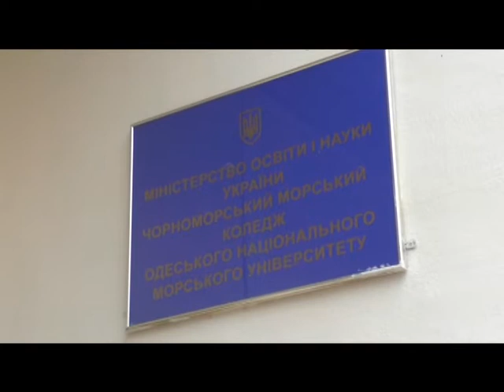В Черноморском морском колледже отметили Международный день студентов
Городские новости на IТ-3 за 17 ноября 2017 г.

17 ноября весь мир отмечает Международный день студентов. В Черноморском морском колледже сложились свои традиции празднования этой даты.